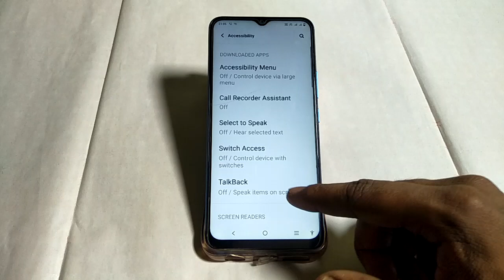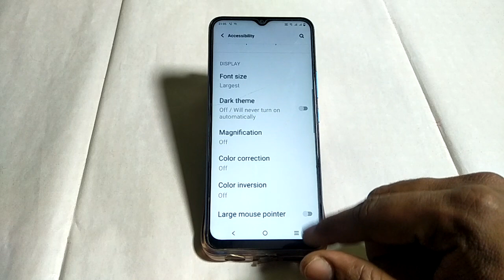Vivo y33T colour correction mode of Kaise Kare ,how to turn off color correction mode Vivo y33T